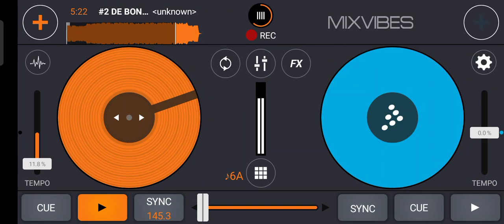#2 DE BONE (BAYU BELENK X ZIDAN REMIX) EXCLUSIVE BANG ACIN